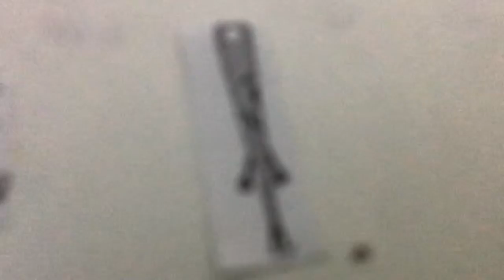BFDI Rejoining Lines